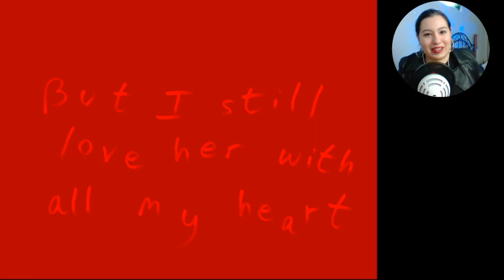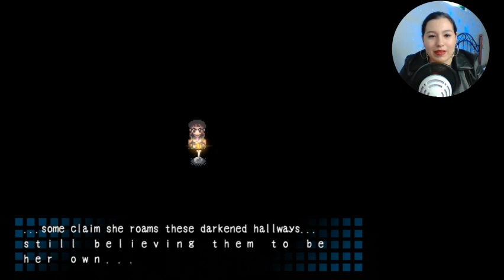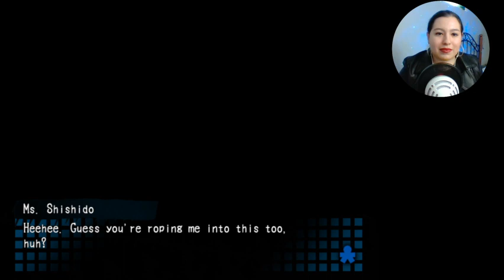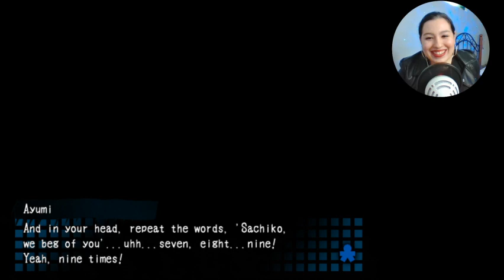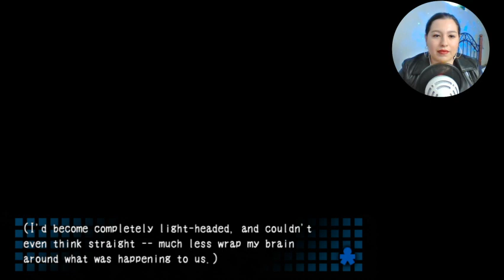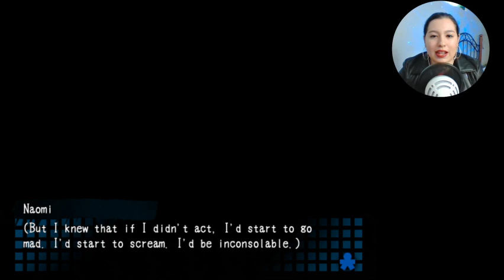Corpse Party #1 - VOD | Cursing Ourselves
spooky OwO

Universal Yums: Get boxes of snacks for all over the world!